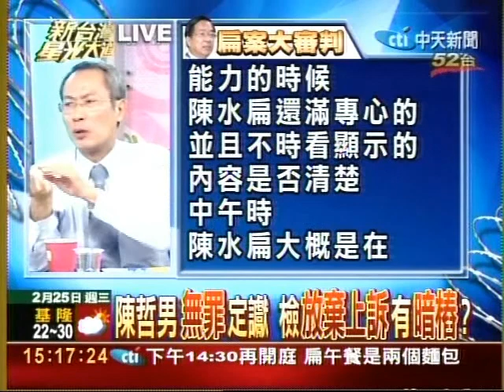新台灣星光大道98.02.25.03